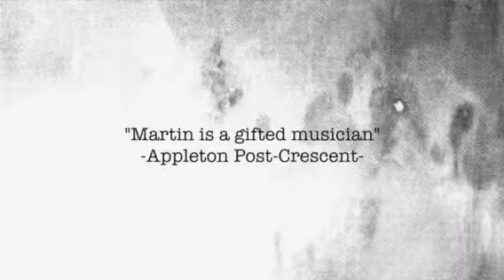JOEL - The Best Billy Joel Tribute Band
"The best Billy Joel tribute band on the West Coast" - Mark S. Allen, Good Day Sacramento

JOEL, led by Billy Joel's Broadway Smash-Hit "Movin' Out" Star, Kyle Martin, has been wowing audiences of tens of thousands across the United States and the world with a dynamic and powerhouse show that grabs you and refuses to let you go from beginning to end.

Joining Kyle on stage is the Who's Who of musicians: Montrose and Eddie Money's Larry Hart, 2-time Grammy® nominated Jeff Teczon, The Roger Smith Band's Jerry White, and Jay-Z, Stevie Wonder, and Prince's Tony Providence.

for more information.